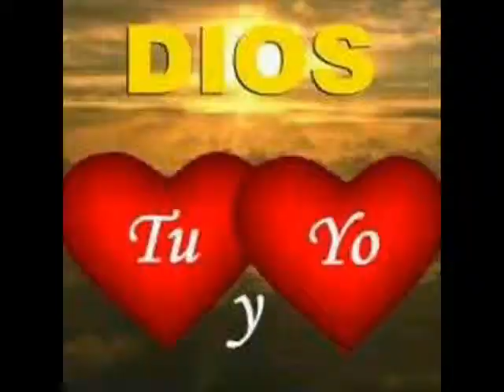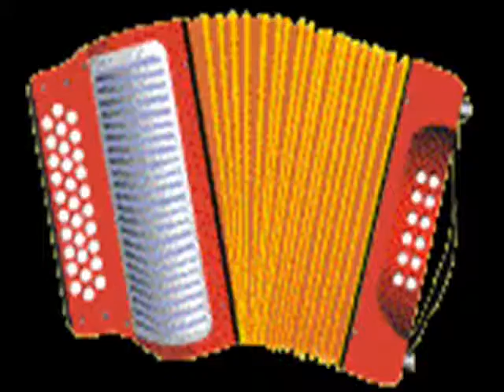TuS Cumpleaños Autor Carlos Bracho Canta Huber Gil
Donde hay fe hay esperanza JESUCRISTO es todo lo que necesitamos para tener paz en nuestro corazon..